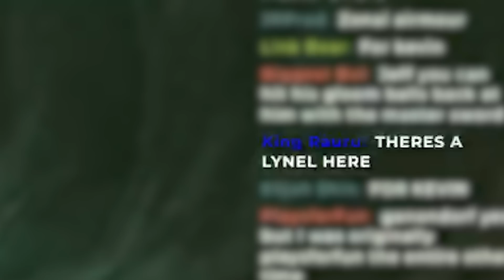Taking a Korok to the FINAL BOSS in Tears of the Kingdom...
We all love Koroks, right? I'm very happy that these lads made a return in Tears of the Kingdom and they even have little backpacks now which is just fantastic. Since you can pick them up now, I wonder if you can take one all the way to the final boss...